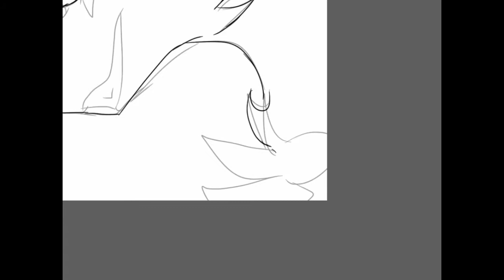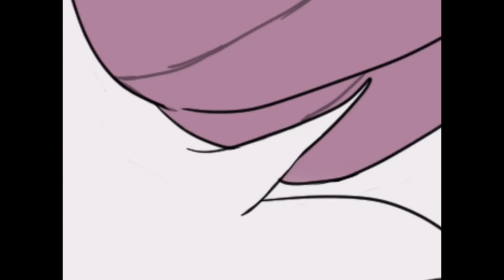Wither Speedpaint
Oh my gosh :0 I am not used to using heavy metal. I know I've been posting a lot, but meh. And I know I have a two things that I really really need to work on ;-; those two things being aislings song complete map and sols renegade map part 30. I've been working on the later, and I will work on the complete map.
I think I'll use this picture for my banner.

This character is new, along with a whole new world (que music) and all new characters.